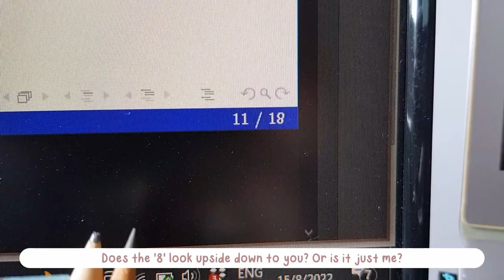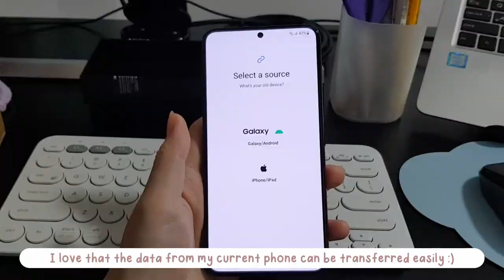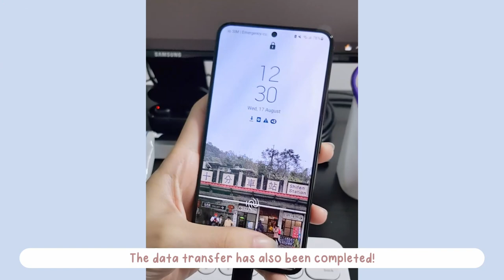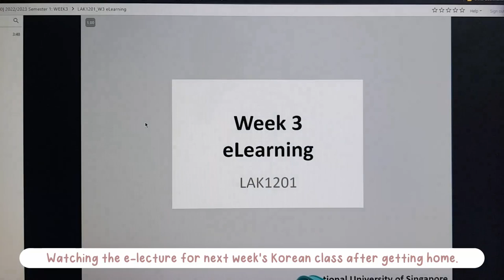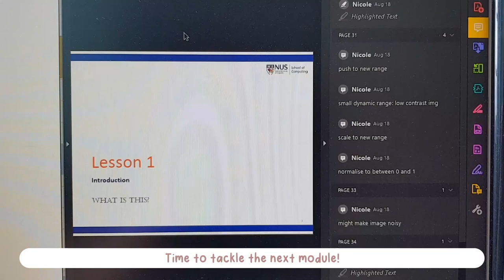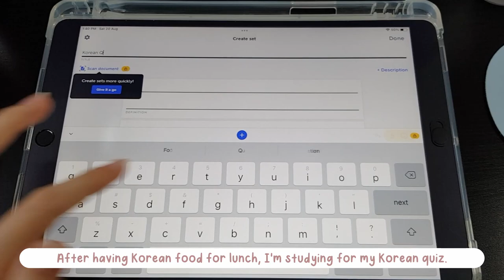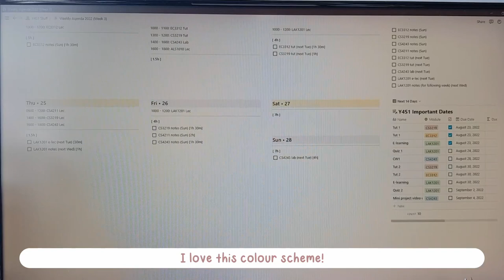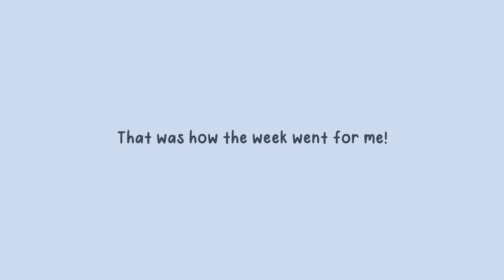a mundane week in my life | productive uni vlog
📎 free printables linked down below!

I managed to finish editing a video for this week! ☺

─── ∘ ｡ﾟ✧₊ *.☽ .* ✧₊∘ ───

timestamps...
00:00 intro
00:10 monday
00:31 tuesday
03:28 wednesday
04:56 thursday
06:31 friday
06:45 saturday
10:15 sunday

─── ∘ ｡ﾟ✧₊ *.☽ .* ✧₊∘ ───

─── ∘ ｡ﾟ✧₊ *.☽ .* ✧₊∘ ───

music...